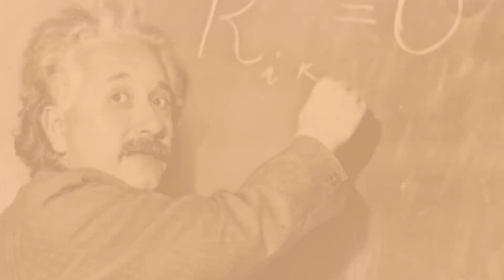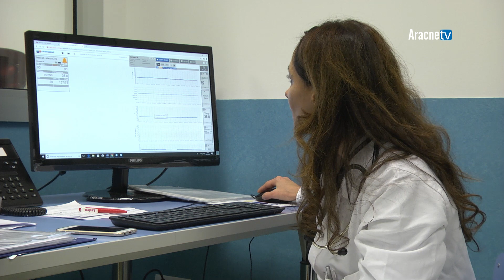Researchers - Puntata n. 88. Filomena Pietrantonio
La Dott.ssa Filomena Pietrantonio è Direttrice dell’Unità Operativa Complessa di Medicina Generale dell’Ospedale dei Castelli. È specializzata in medicina interna, psicologia clinica, cardiologia.